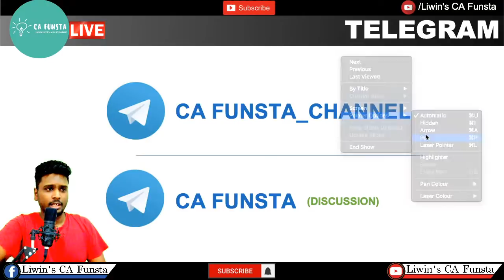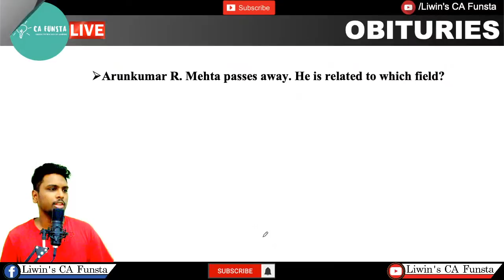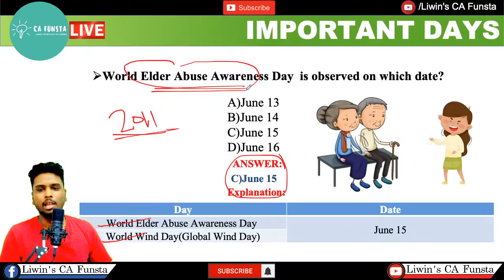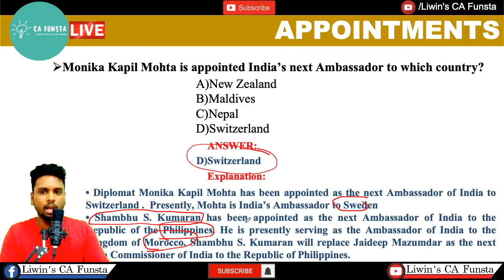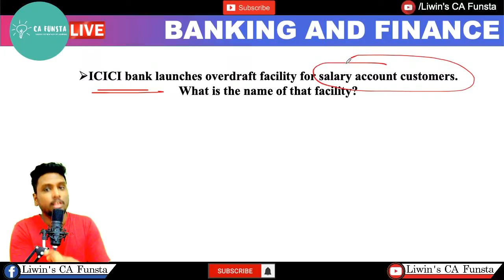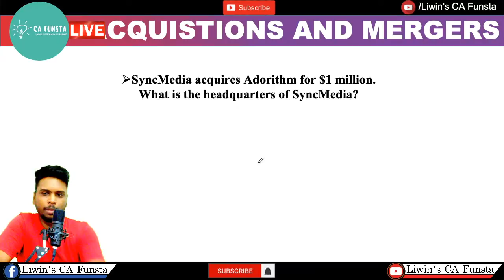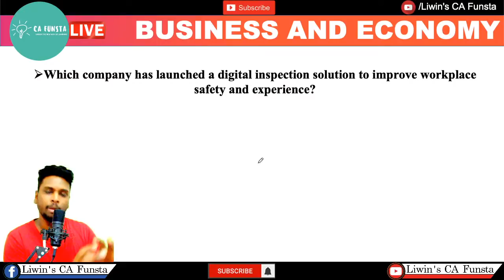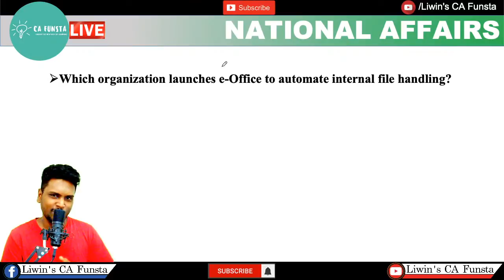Daily Current Affairs 2020 | JUNE - 15 | CA FUNSTA | Mr.Liwin